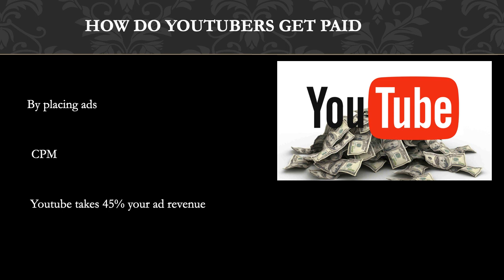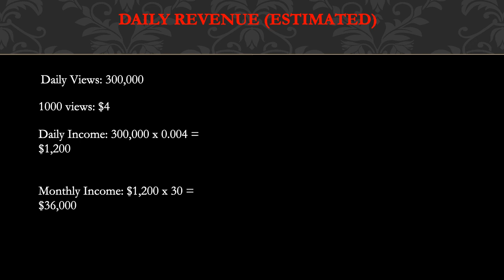How much Bigg Jah makes on Youtube